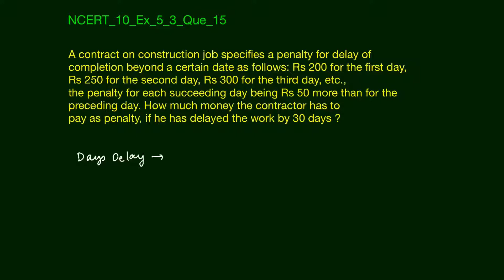Arithmetic Progressions Ex- 5.3 | Que #15 | Fundamental of Arithmetic|10th NCERT Maths | Edusaral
NCERT_10_Ex_5_3_Que_15

A contract on construction job specifies a penalty for delay of completion beyond a certain date as follows: Rs 200 for the first day, Rs 250 for the second day, Rs 300 for the third day, etc., the penalty for each succeeding day being Rs 50 more than for the preceding day. How much money the contractor has to pay as penalty, if he has delayed the work by 30 days ?